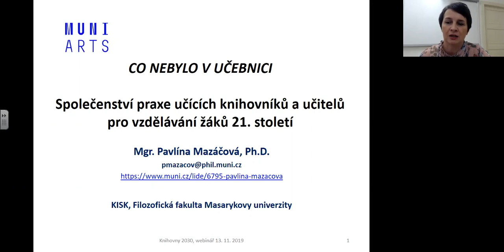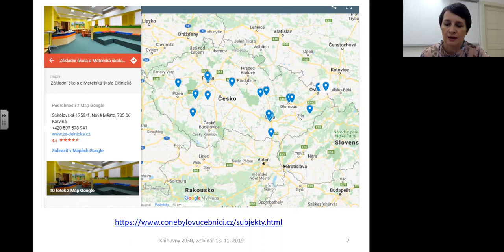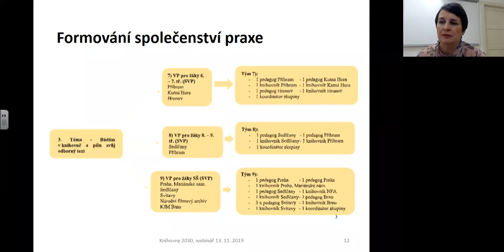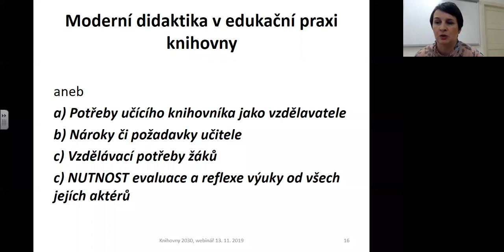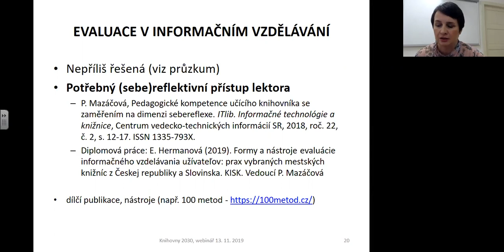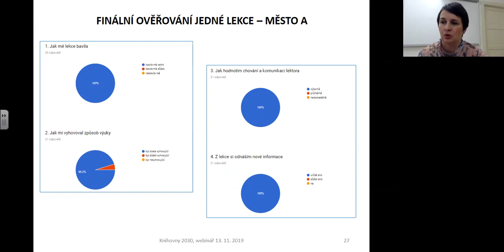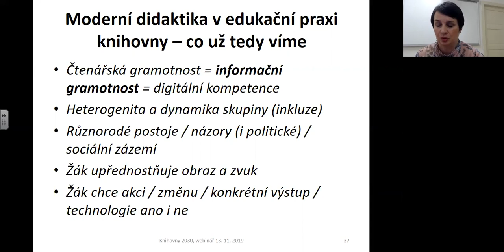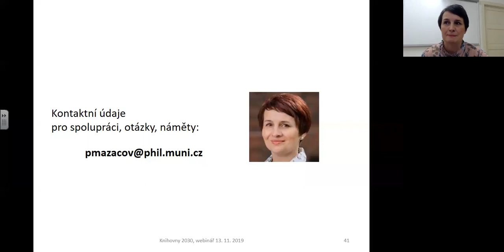Pavlína Mazáčová - Společenství praxe | Knihovny 2030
Informační vzdělávání v knihovnách reaguje na měnící se roli knihovny ve společnosti 21. století. Vznikají tzv. společenství praxe, která umožňují propojování formálního a neformálního vzdělávání s důrazem na aktuální potřeby žáků. Příklad činnosti konkrétního společenství praxe v kontextu evaluačního přístupu představil webinář, který vedla Mgr. Pavlína Mazáčová, Ph.D.